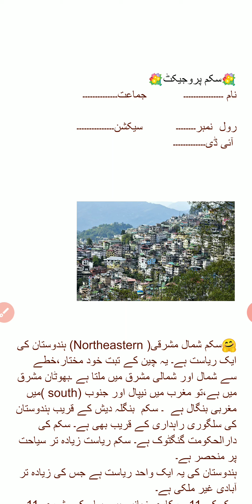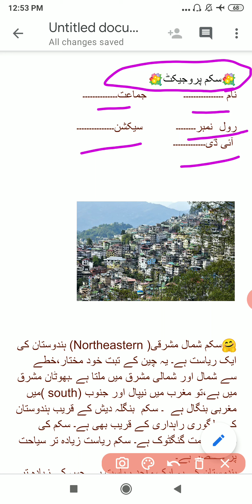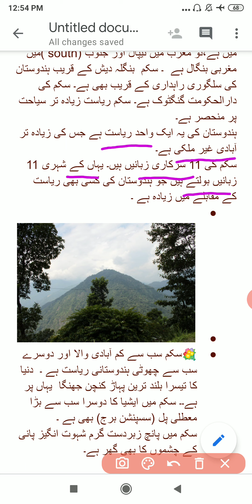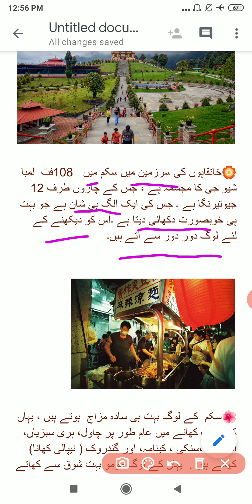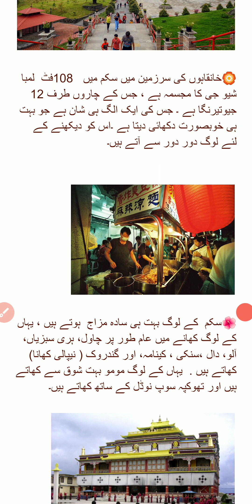SIKKIM PROJECTS# IN URDU اردو CLASS#8#9#10#11#12# Doe GNCT of Delhi# CBSE NCERT solutions#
Sikkim projects in urdu #

Class 6,#7#8#9#10#11#12
For all students
Urdu subject
Doe GNCT of Delhi